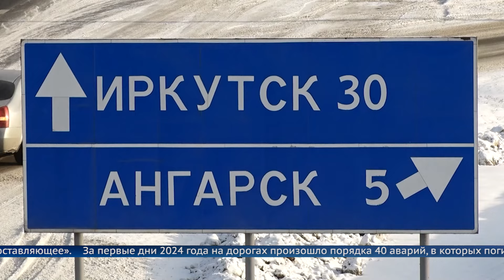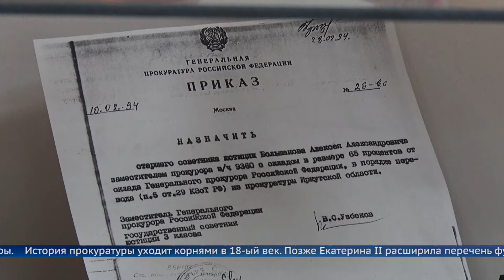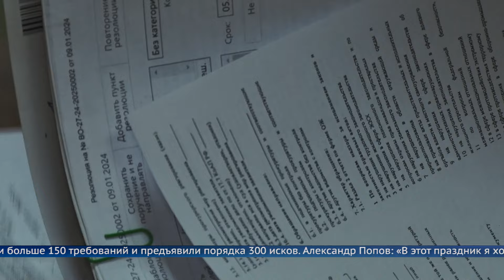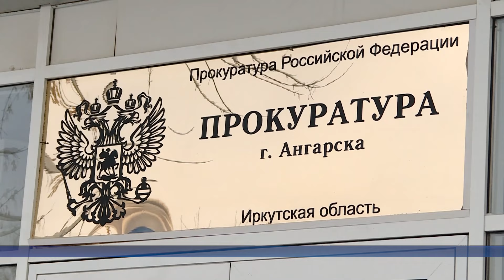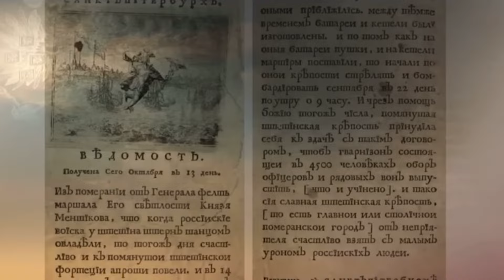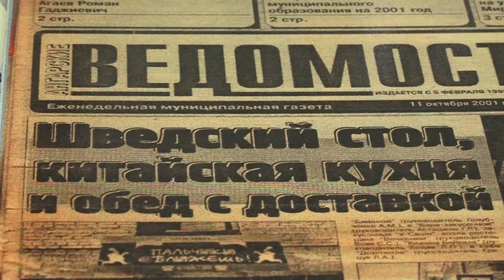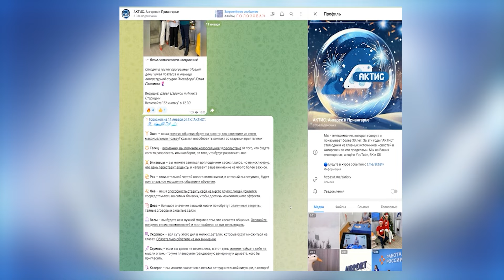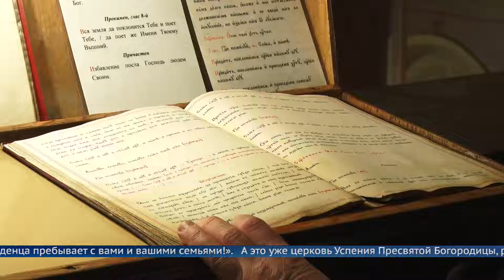Итоговый выпуск программы «Местное время» 13 января 2024 г.